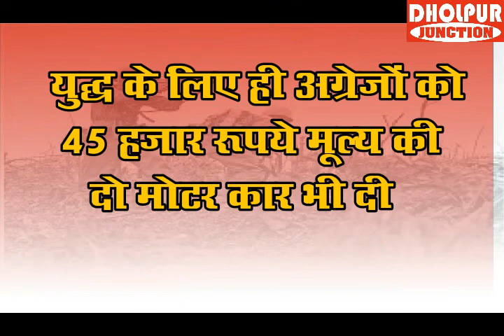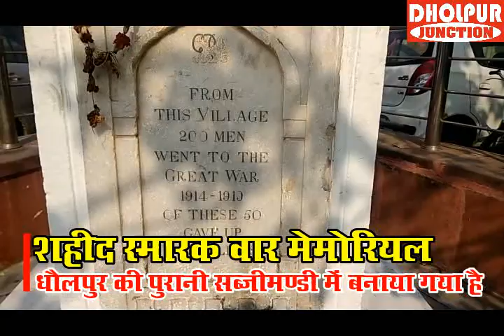धौलपुर के रणबांकुरों ने विदेशी धरती पर भी उखाड़ दिए थे दुश्मन के पांव। अदम्य वीरता चंबल के वीरों की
धौलपुरजंक्शन धौलपुर के वीर सैनिकों ने विदेशी धरती पर दुश्मनों के छक्के छुड़ा दिए। इस युद्ध में मौैरोली गांव के 200 सैनिकों ने भाग लिया अधिकतर सैनिक गुर्जर समुदाय के थे। 50 सैनिक इस युद्ध में शहीद हो गए...यह वीडियो उन शहीदों के लिए श्रद्धांजलि है... आपके द्वारा वीडियो को शेयर करना उनको सच्ची श्रद्धांजलि होगी...जिससे और भी लोग उनके बारे में जान सकें।